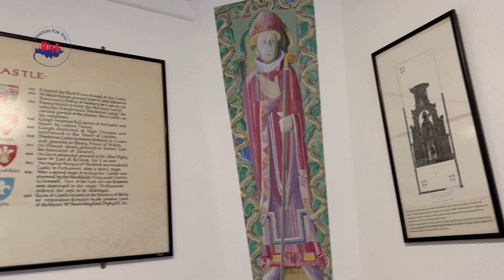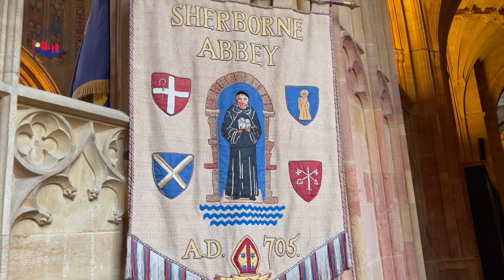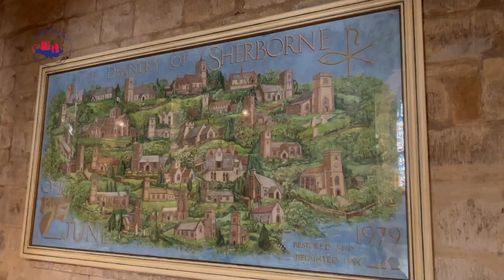1152 Аббатство Шерборн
Аббатство Шерборн — это историческое здание, расположенное в городе Шерборн, графство Дорсет, Англия. Оно является одним из величайших образцов церковной архитектуры в Великобритании и имеет богатую историю, уходящую корнями в 8 век. Аббатство было основано как саксонский собор, а затем в 11 веке перестроено в нормандском стиле.